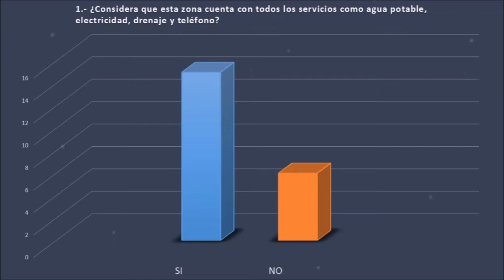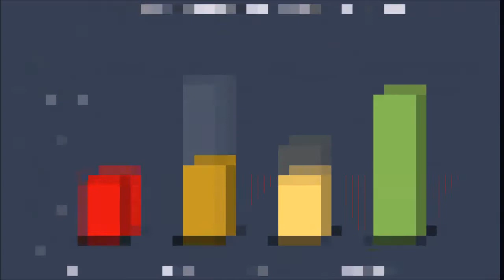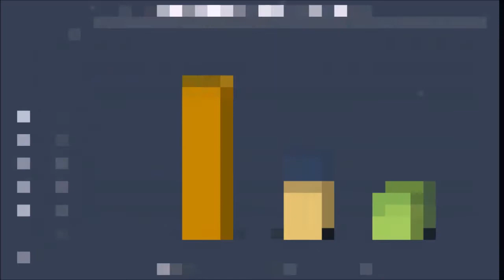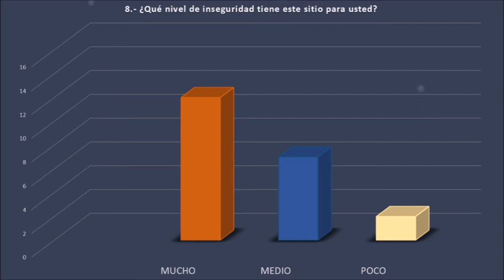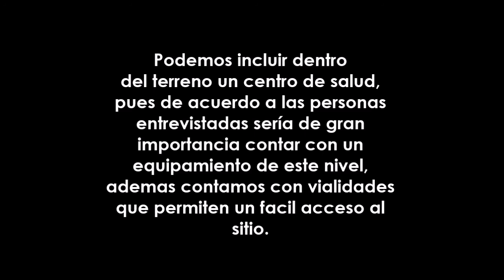ANALISIS DE SITIO LA LAGUNILLA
FAUV
Taller de diseño urbano: Regeneración
Sergio Amante y Orduña NRC 84806